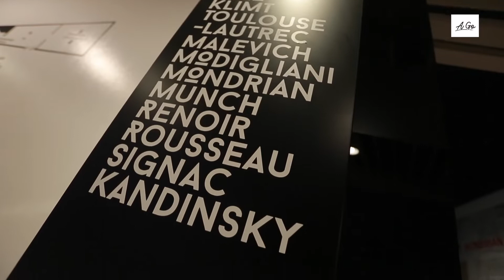A Go Event | From Monet To Kandinsky Multimedia Exhibition @Bangkok, Thailand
From Monet To Kandinsky Multimedia Exhibition
   For the first time in Asia, River City Bangkok is bringing the renowned artists’ masterpieces In Western art history to life. The unique multimedia exhibitions gather over 1,500 paintings from 20 museums worldwide are presented via cutting edge digital technology, projections, animated graphics. This is also brought to life with musical accompaniment through technological sound. FROM MONET TO KANDINSKY exhibition will feature selected masterpieces of 16 European artists influential in Western art history. The list includes Claude Monet, Edgar Degas, Paul Gaugin, Henri Rousseau, Henri Toulouse Lautrec, Gustav Klimt, Paul Signac, Piet Mondrian, Amedeo Modigliani, Vincent van Gogh, Pierre August Renoir, Juan Gris, Paul Klee, Edward Munch, Kazimir Malevich, and Wassily Kandinsky.

This is an unbelievable opportunity for art lovers, students, and people wanting to experience and enjoy the world’s masterpieces in the contemporary context. It is part of River City Bangkok’s ambition to curate not only thought provoking and beautiful exhibitions but to also provide art education to people of all ages. Concurrent activities such as workshops, talks, parties as well as dance and musical performances will be staged to entertain and educate visitors. This new way of presenting the work of masters helps provide a deeper understanding of art and creativity. A program of talks from national and international scholars and experts will provide insights into the works and artists.

From Monet to Kandinsky exhibition from 26 April 2019 until 31 July 2019

Venue : RCB Galleria on the 2nd floor.

Opening hours : 10 a.m. – 10 p.m.